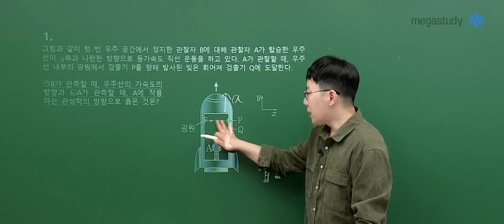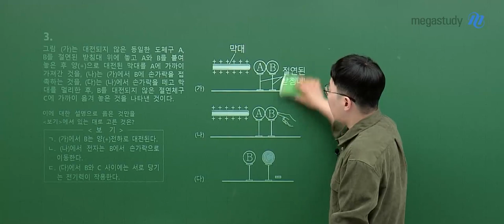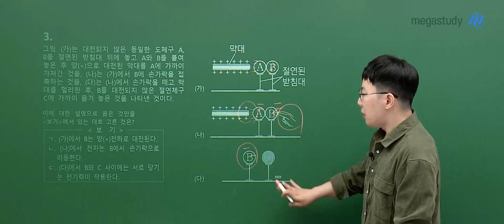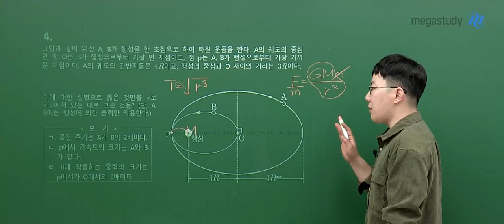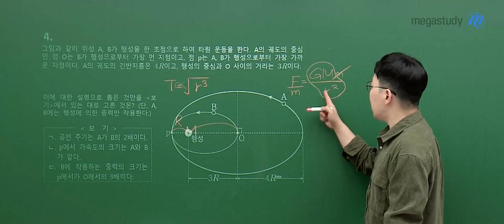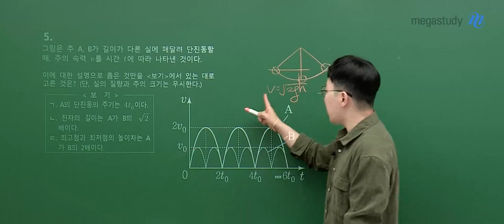[메가스터디] 물리학 손지호쌤 - 2024학년도 고3 7월 학평 물리학II 해설강의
물리학 손지호 선생님의  2024학년도 고3 7월 학평 물리학II 해설강의 영상입니다.